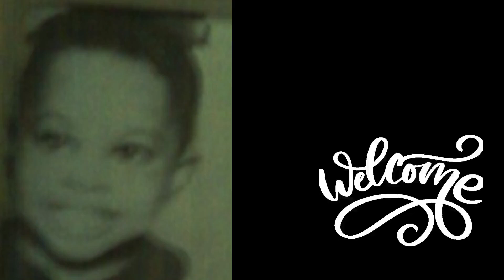Another accident!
I corrected myself.